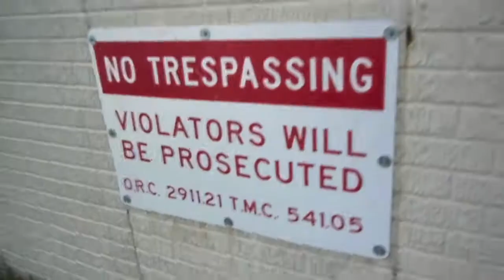Abandoned House #33 (High Alert)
Located just outside of Bowling Green Ohio, this abandoned farm posed many dangers. Many houses were within clear viewing of this location and since I didn't know how much attention this property received, and because the property owners lived so close, I was that much more unwilling to go too far (which was impossibly hard) but too much was at stake. Also, you just never know what might be watching from within the corn... Enjoy this latest adventure!